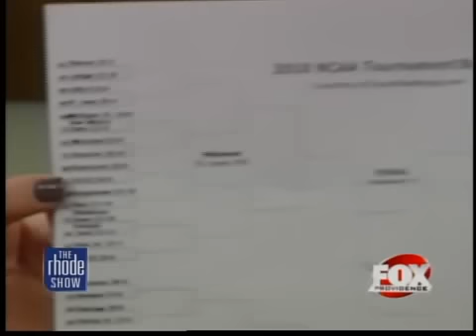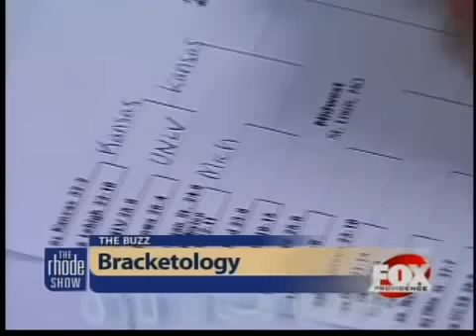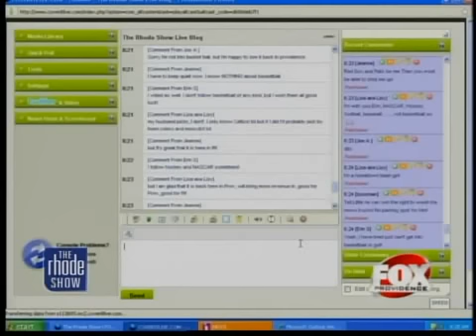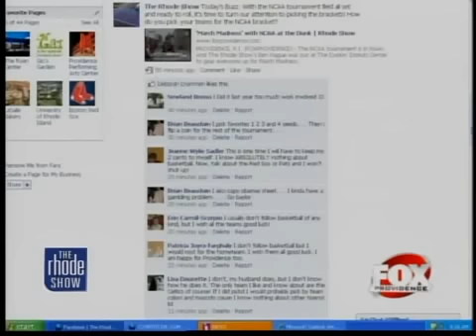The Buzz: Picking NCAA Brackets